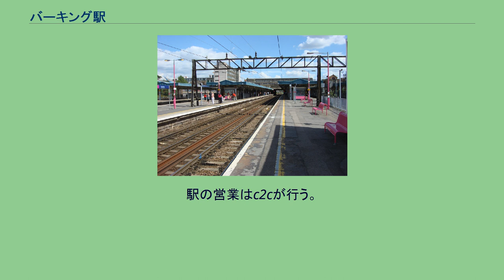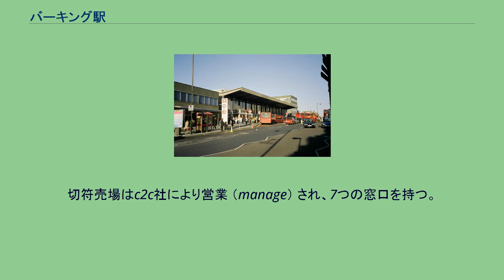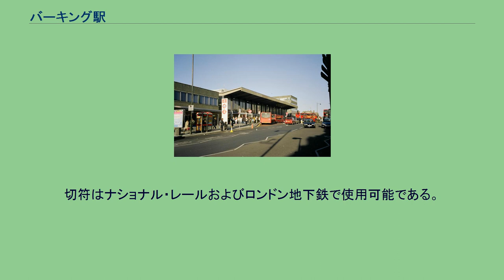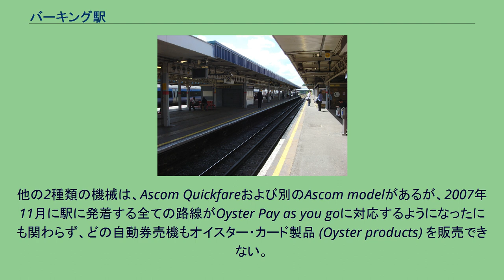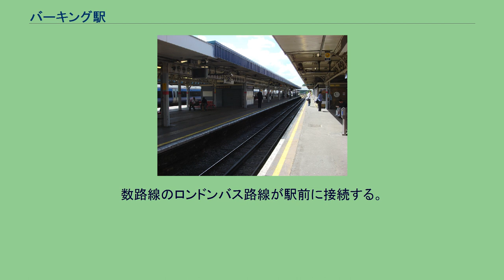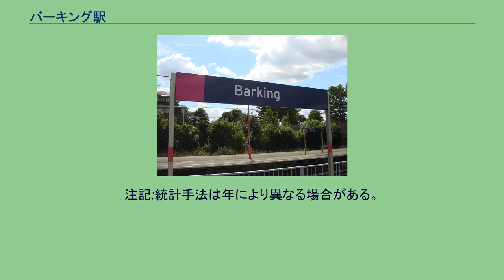バーキング駅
バーキング・アンド・ダゲナム区
ロンドン・オーバーグラウンドの駅
バーキング駅 (バーキングえき、英語: Barking station) は、イギリスのロンドンにある鉄道駅である。
ナショナル・レール、ロンドン地下鉄およびロンドン・オーバーグラウンドの列車が発着する。
イースト・ロンドンのバーキング・アンド・ダゲナム・ロンドン特別区内、バーキングに位置する。
ロンドン地下鉄は、この駅にはディストリクト線およびハマースミス&シティー線の列車が発着し、後者については東側の終点である。
ナショナル・レールの列車は、c2cとロンドン・オーバーグラウンドが運行する列車である。
この駅には9つのホームがある。
また、この駅はトラベルカード・ゾーン4にある。
駅の営業はc2cが行う。
この駅は1854年4月13日にロンドン・ティルベリー&サウスエンド鉄道により開業した。
1894年にはゴスペル・オーク - バーキング線が続いて開業した。
電化されたディストリクト線は1908年に、ハマースミス&シティー線（当時 (then) はメトロポリタン線）は1936年にバーキングに達した。
この駅は、1960年代初頭にイギリス国鉄の近代化計画の一部として大きく改装された。
これは1962年5月の「British Railways - Progress」にて強調された。
日中の運行列車は以下の通り（本数は1時間あたり）。
切符売場はc2c社により営業 （manage） され、7つの窓口を持つ。
TRIBUTE and FasTIS発券機が使用されている。
切符はナショナル・レールおよびロンドン地下鉄で使用可能である。
オイスター・カードもまた切符売場で発行可能。
オンライン（Tickets on Demandもしくは「TOD」）で注文された切符を発券できる（though it is hardly publicised）4台のShere Fastticket機がある。
他の2種類の機械は、Ascom Quickfareおよび別のAscom modelがあるが、2007年11月に駅に発着する全ての路線がOyster Pay as you goに対応するようになったにも関わらず、どの自動券売機もオイスター・カード製品 (Oyster products) を販売できない。
この駅にはホームから 跨線橋およびbooking hallまで4組の階段がある。
4つの対応する斜面はお互いに地下鉄連絡通路を介して繋がっている。
They access: 1 & 1a; 2, 3 & 4; 5 & 6; and 7 & 8.booking hallから1 & 1aへはエレベーター・アクセスがあり、また他の全てのホームへは地下道およびスロープによるバリアフリー・ルートがある。
数路線のロンドンバス路線が駅前に接続する。
また、イースト・ロンドン・トランジットの第一次計画により路線が接続することが計画されている。
ロンドンバスの5、62、169、238、287、366、368、387、687（スクールバス）系統と深夜バスのN15系統、イースト・ロンドン・トランジットのEL1、EL2系統が当駅から発着する。
また238とEL1系統は24時間運行をしている。
^ “Step free Tube Guide (PDF)”. Transport for London. 2015年6月3日時点のオリジナルよりアーカイブ。
2020年8月9日閲覧。
^ “London and South East (pdf)”. National Rail Enquiries. ナショナル・レール (2006年9月). 2009年3月6日時点のオリジナルよりアーカイブ。
2010年1月1日閲覧。
^ a b c “Station usage estimates”. Rail statistics. Office of Rail Regulation. 2015年3月31日閲覧。
注記:統計手法は年により異なる場合がある。
^ Transport for London - East London Trans...